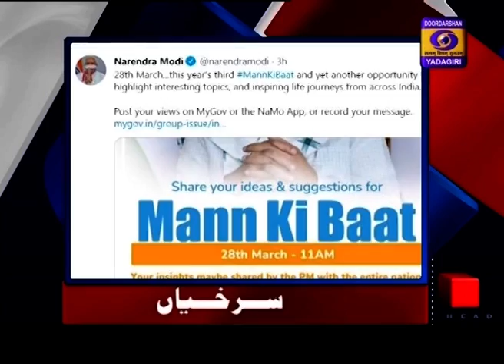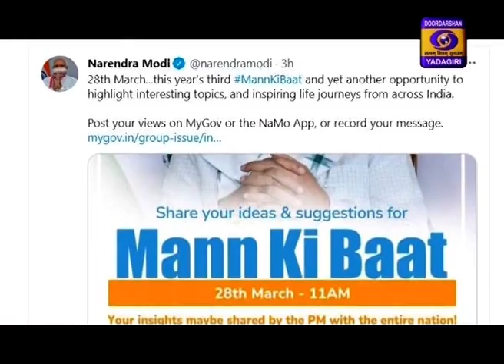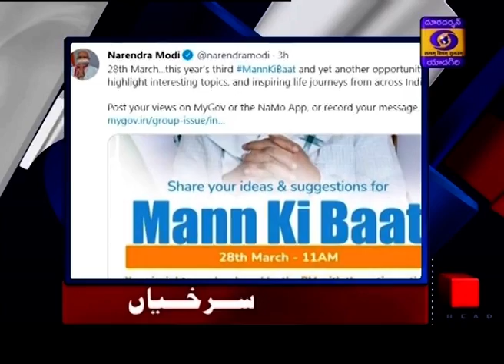Urdu News || Dt:14-03-2021 || 13:15 Hrs